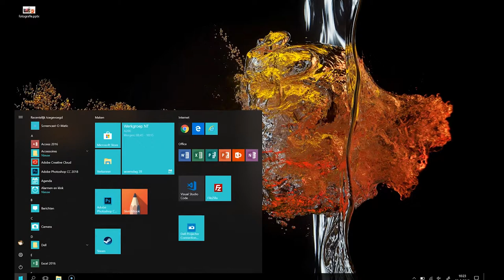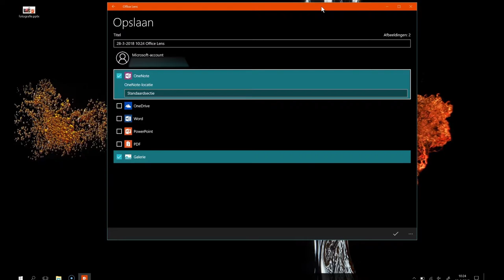Edutool 🎥 📹| Microsoft Office Lens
Office Lens is een tool waarmee je  aantekeningen kan digitaliseren. Deze tool biedt de mogelijkheid om een foto te maken van tekst en er vervolgens een pdf-bestand van te maken. Dit doe je via de app op je smartphone. Na het maken van een foto, kan je het bijsnijden en vervolgens opslaan en versturen.

Deze tool kan je gebruiken in de les om aantekeningen van het bord digitaal op te slaan. Daarnaast kan je bij een samenwerkingsopdracht de studenten stimuleren om na een werkvorm, bijvoorbeeld een brainstorm, foto’s te maken en aantekeningen uit te wisselen. Alle gemaakte foto’s kan je in de applicatie terug zien, zo heb je altijd alle aantekeningen digitaal bij de hand.

Office Lens kun je downloaden op jouw telefoon of computer. Na het opstarten kan je direct via de app een foto maken. Wat deze software zo intelligent maakt, is dat hij het blad gelijk herkent en dit bijsnijdt zodat je een goed leesbaar bestand digitaal kan opslaan.

👉🏼 Tips.
Gebruik het bij brainstorms, uitgewerkte opdrachten of een volgeschreven whiteboard.

❗️AVG-Proof.
De applicatie is in principe avg-proof in gebruik. Een gebruiker van de applicatie hoeft geen persoonsgegevens in te voeren om er gebruik van te maken.

► 00:00 | Wat is het?
► 00:34 | Hoe werkt het?